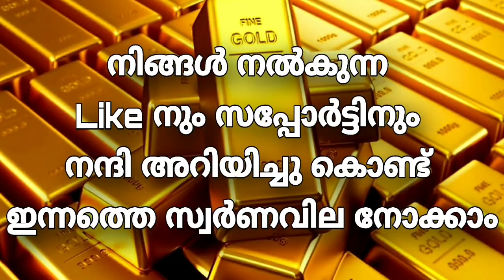Today goldrate |ഇന്നത്തെ സ്വർണവില |kerala gold rate today |gold price today | 29/10/2021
sorna vila
kerala
gold rate
swarna vila
gold kerala
swarna vila
swarna vila
gold vila
sornam vila
swarna villa
kerala gold price today in 9161 gram today gold price kerala 24 carat
24 carat today gold price kerala
gold rate
gold kerala
kerala
goldprice
gold kerala rate
gold rate